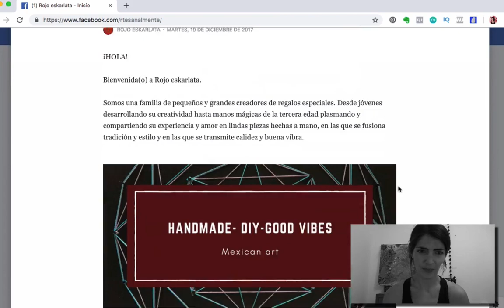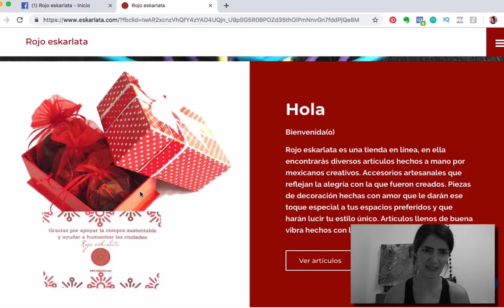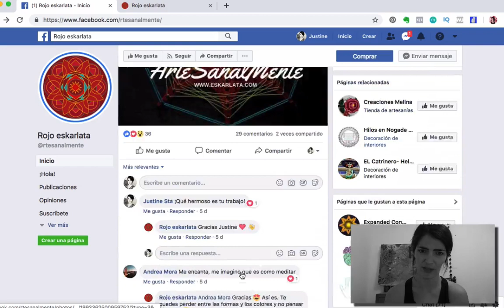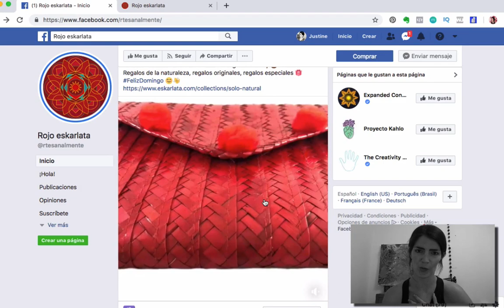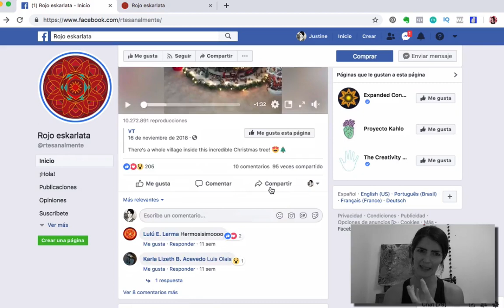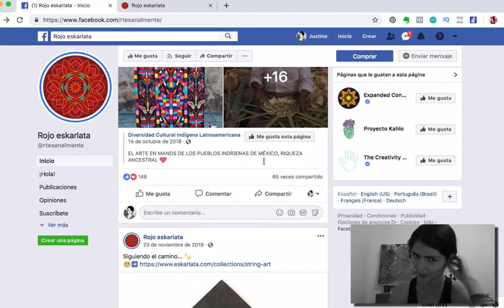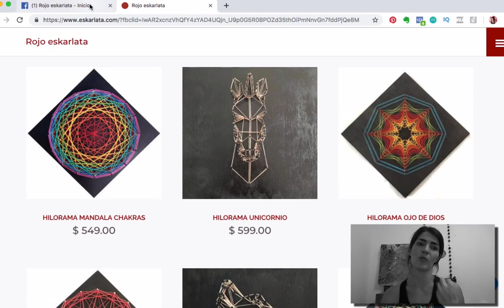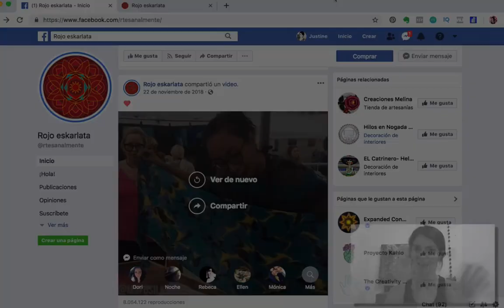La importancia de conocer el avatar de tu cliente ideal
En este video te digo la importancia de conocer el avatar de tu cliente ideal.

Soy Justine y enseño a otros emprendedores creativos cómo realizar sus proyectos online, lo hago a través de mis videos, webinars y blog.